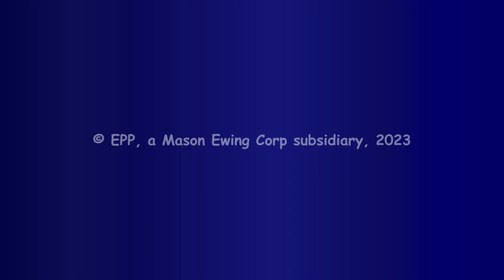Jonathanland, the fictional city of Baby Madison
Hi friends !
How are you doing ?  I am happy to share with you some images of my city Jonathanland which is located in California, not far from Fontana.  I hope that maybe one day you'll come visit me. In Jonathanland, you'll discover the magic bubbles.
See you!
Baby Madison

Salut !
Comment allez-vous ? Je suis ravi de vous partager quelques images de ma ville Jonathanland qui se trouve en Californie, pas loin de Fontana. Qui sait, peut-être qu'un jour vous viendrez me rendre visite ? À Jonathanland, c'est là où la magie des bulles opère.
A bientôt !
Baby Madison